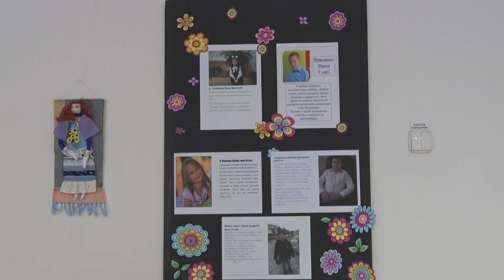Десна-ТВ: Открытие выставки Тамары Горчаковой и её учеников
«Материнское счастье» – название красивой выставки рисунков, открытой в историко-краеведческом музее. Её автор, Тамара Михайловна Горчакова, со своими учениками уже не в первый раз удивляют и радуют десногорцев своим творчеством.